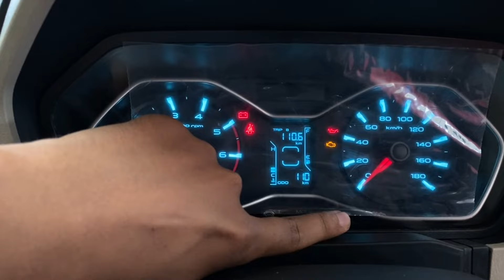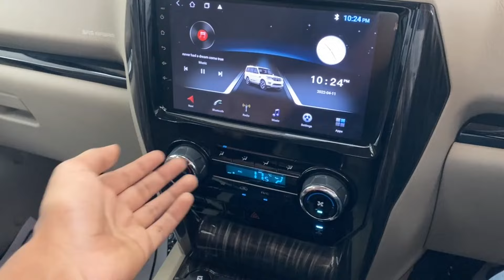Mahindra Scorpio Classic S11 New Model 2024 | Interior, exterior onroad price and features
Mahindra Scorpio Classic S11 2024 is a real Suv in this era of pseudo suv’s. Scorpio Classic S11 offers great cabin experience and powerful engine.